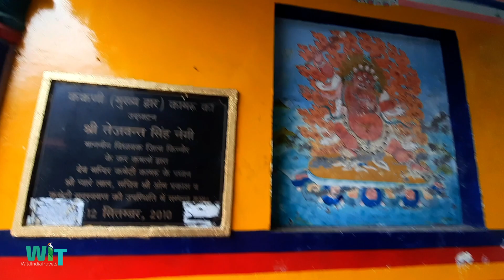Kamru Fort | Sangla | Hotel Royal Castle | Himachal Pradesh Trip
Hi,

Himachal Car, Hotel Booking
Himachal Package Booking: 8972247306